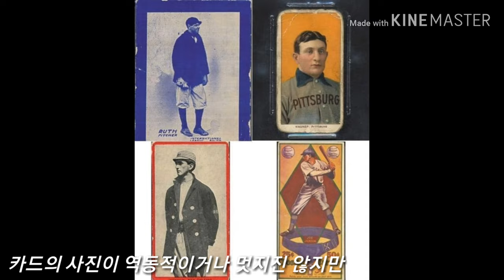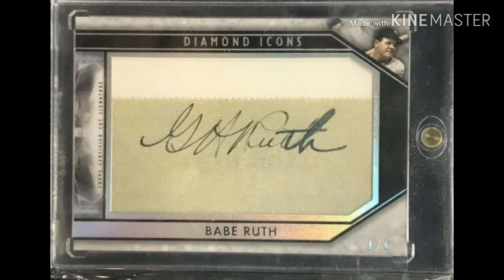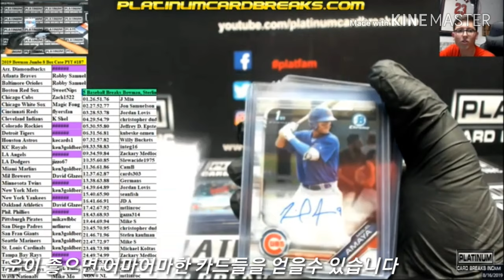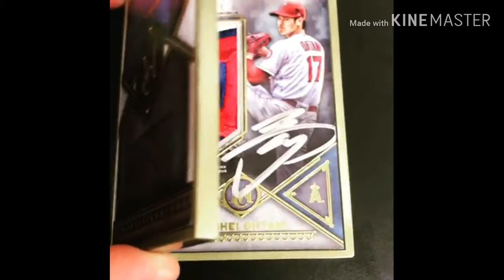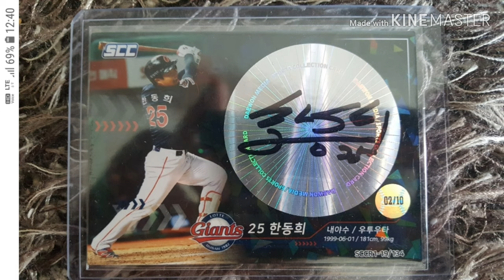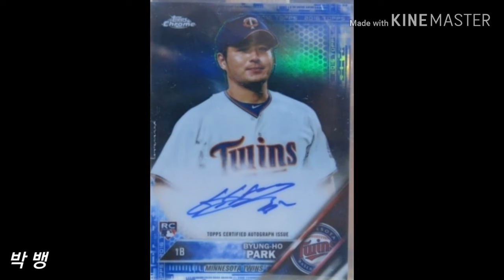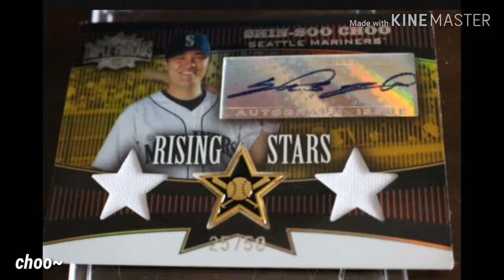(Baseballcard)카드한장이32억?!!!!야구카드 집중분석!!!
우리가 몰랐던 야구카드의 모든것!!!